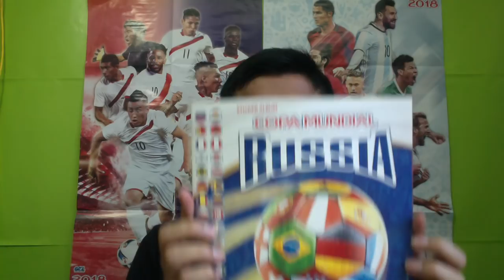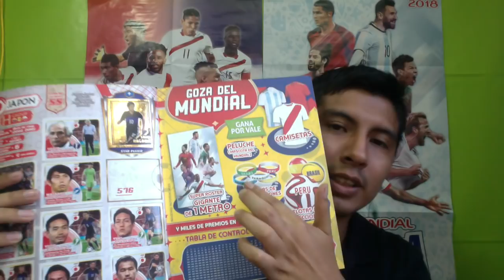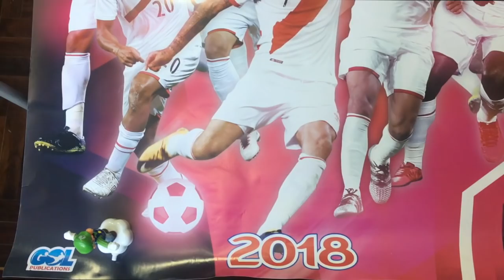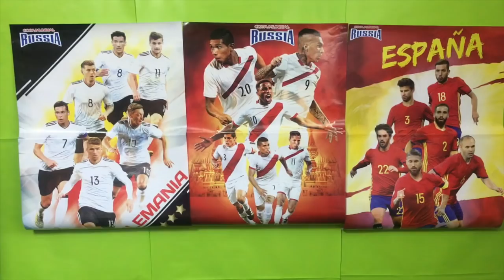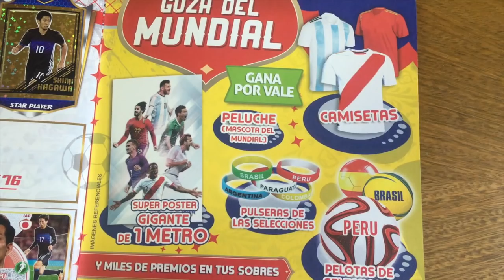CANJEO LOS PREMIOS DEL NUEVO ALBUM DEL MUNDIAL RUSSIA 2018 GOL PUBLICATIONS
Chicos en este video les muestro los premios que canjie con los vales que nos tocaron en el video de apertura de sobres y no olvidar participar del sorteo dejare el enlace